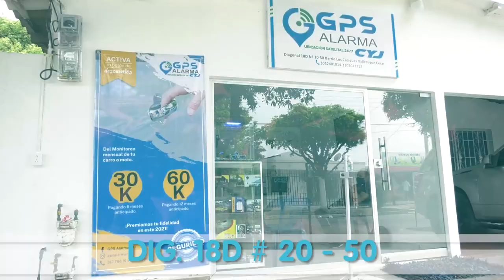FUE A RECLAMAR EL HURTO DE UN CELULAR Y LO BALEARON